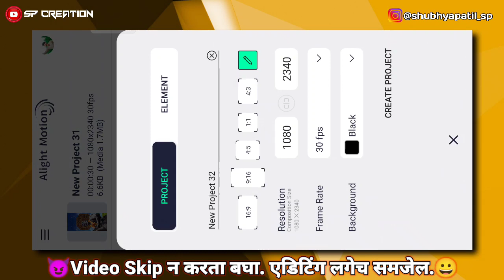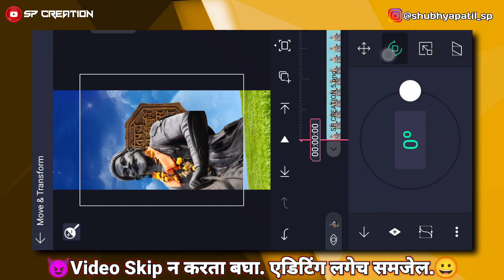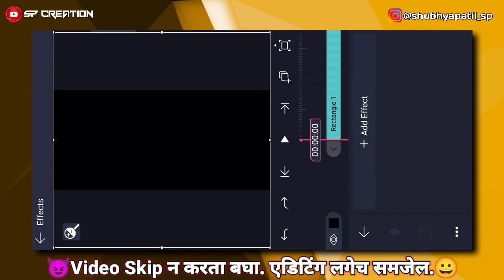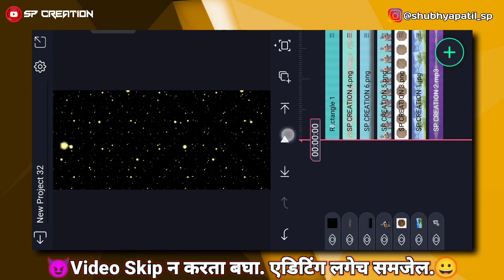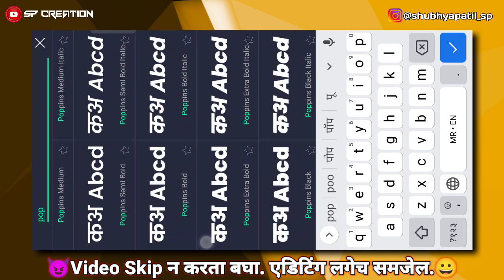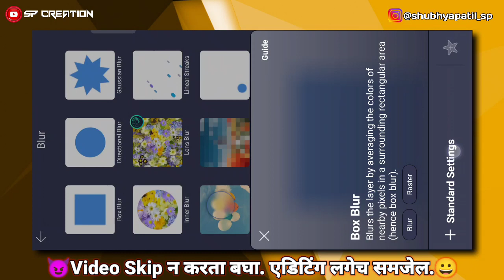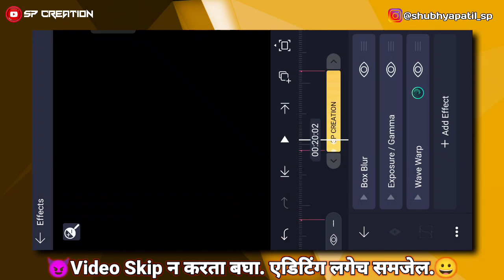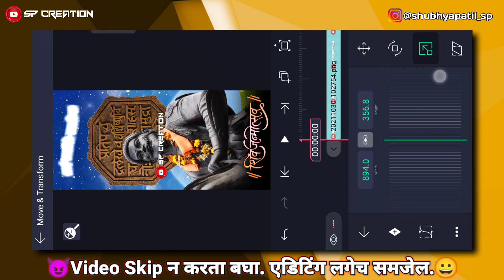19 february shivjayanti status video editing 2022 | Alight Motion lyrical video editing sp creation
🔥 SOCIAL MEDIA🔥

▶️ Shivjayanti Coming Soon 2022 status
▶️ Shivjayanti Status
▶️ Shivjayanti special Dj Song
▶️ Shivjayanti Banner Editing
▶️ Shivjayanti Coming Soon 2022 video editing
▶️ Shivjayanti Coming Soon 2022 video editing  Alight Motion
▶️Alight Motion new trend video editing